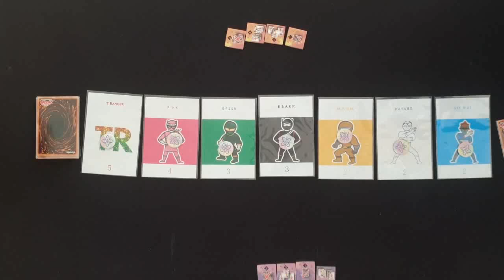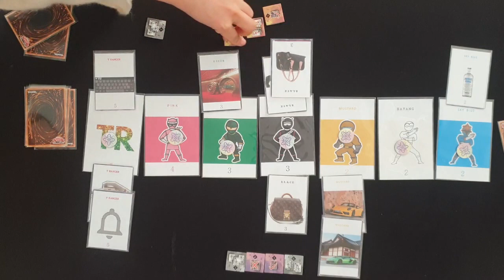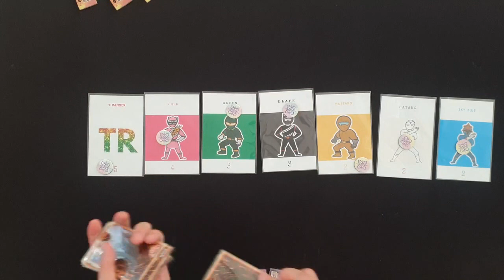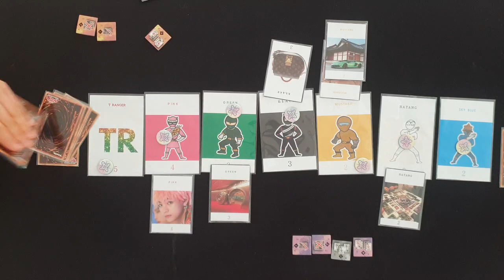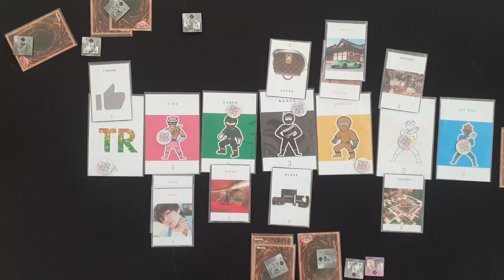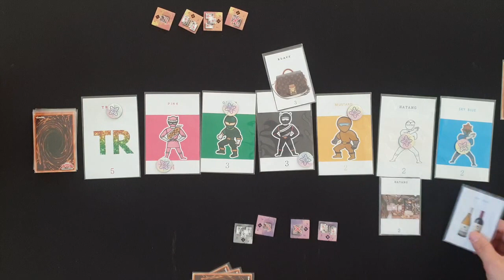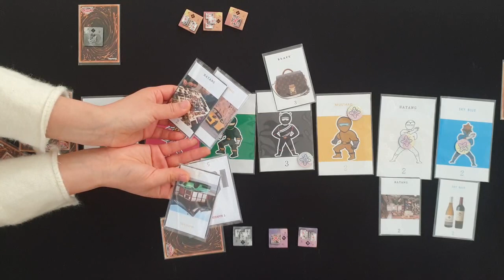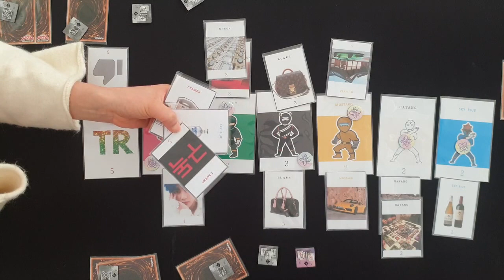[보드레인저] 113-2. 하나미코지 플레이 영상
하나미코지를 자체 제작한 '티레인저'버전으로 플레이 했습니다.
내용물에 착오 없으시길 바랍니다.